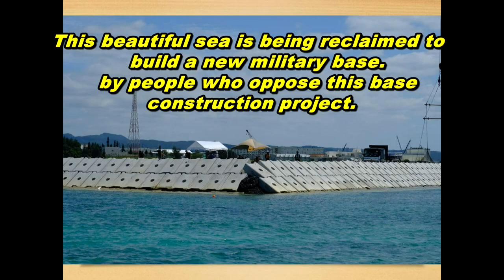Henoko Oura Bay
The Sea at the Oura bay in Henoko, Photography by Osamu Makishi.

The Oura Bay Henoko, Okinawa provides a home for wide variety of Living Creatures. However, this beautiful sea is being reclaimed to build a new US military Base.